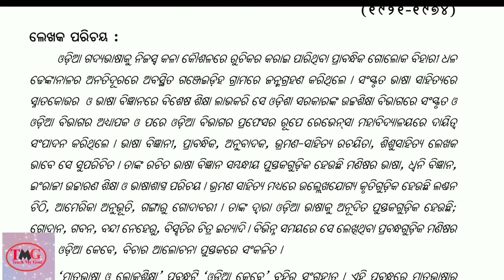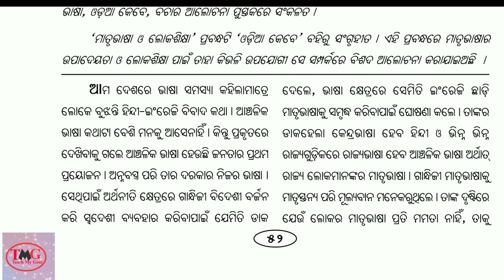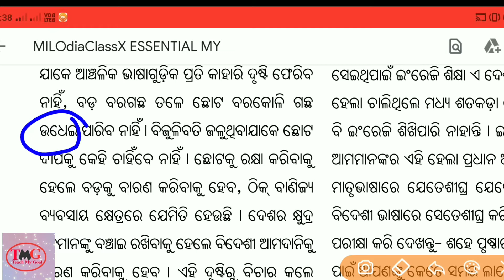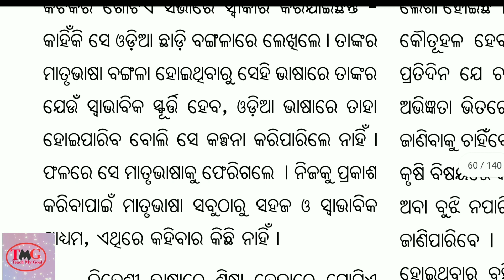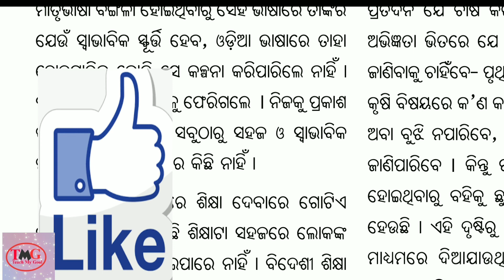Matrubhasa O Lokasikhya 10th class Odia Sahitya Sindhu I ମାତୃଭାଷା ଓ ଲୋକଶିକ୍ଷା class 10th MIL I Odia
ନମସ୍କାର, 🙏🙏🙏

            ମୋର ପ୍ରିୟ ର ସାଙ୍ଗମାନେ , ମୋର ୟୁଟ୍ୟୁବ ଚାଁନେଲରେ  ସମସ୍ତଙ୍କୁ  ସ୍ୱାଗତ ଜଣାଉଛି I ମାତୃଭାଷା ଓ ଲୋକଶିକ୍ଷା ବିଷୟବସ୍ତୁ  ଆଲୋଚନା  କରାଯାଇଛି  I ଯଦି  ଏହି  ଭିଡ଼ିଓ ଭଲ  ଲାଗୁଛି ତେବେ ନିଶ୍ଟିତ ଭାବରେ ଏହି ଚାଁନେଲ କୁ SUBSCRIBE  କରିବା ପାଇଁ ଭୁଲନ୍ତୁ ନାହିଁ l

Don't forget like. Share and comments On this channels. Teach My Goal.

10th class odia matrubhasa o lokasikhya
MATRUBHASA O LOKASIKHYA
matrubhasa o lokasikhya class 10 odia
class 10 odia mil
mil
MIL
Odia class 10th
Matrubhasa o lokasikhya odia 10th class
Matrubhasa o loka sikhya odia
10th class odia
teach my goal
10 class mil
matrubhasa O loka sikhya Odia  class 10
Matrubhasa O Lokasikhya class 10th